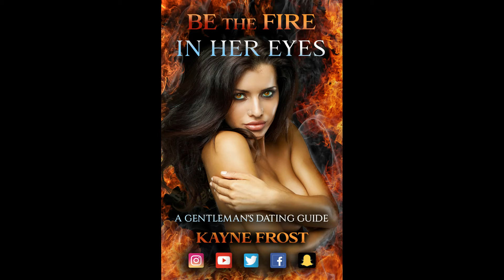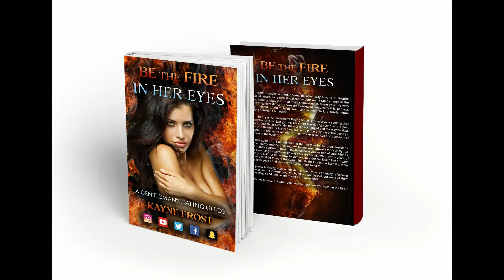Patience pays off with women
Play it cool and you will win with patience

Podcast Live Coming Soon!

Be The Fire In Her Eyes - Book, Epub, Kindle, Audible